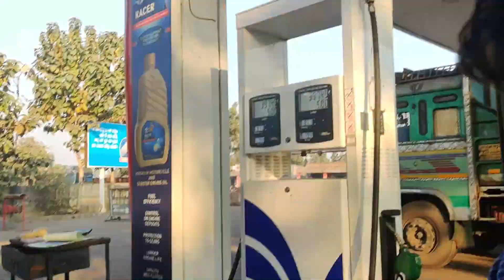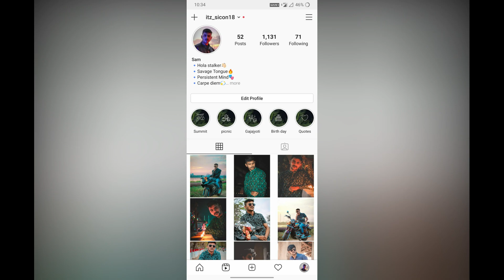Lalpathar the hidden waterfall🤩